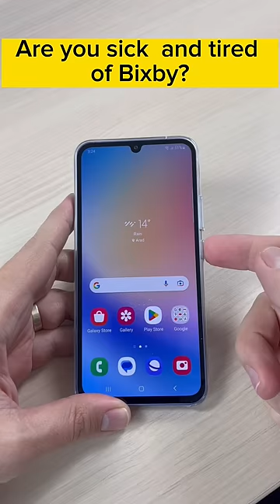Easy way to Turn Off Samsung Galaxy (also to remove Bixby)